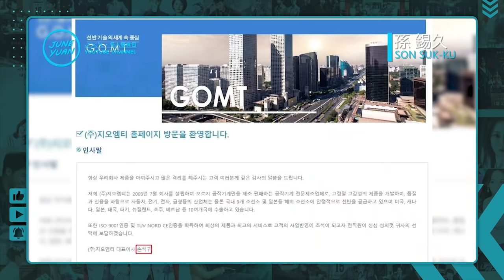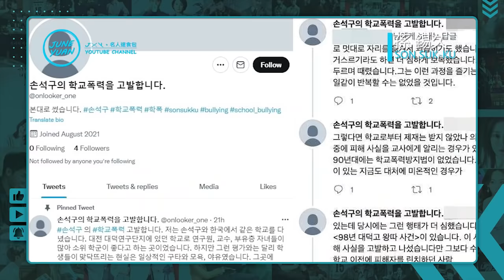【孫錫久 - 神秘具氏】年收55億製造商CEO，大齡出道粗獷男神｜韓劇《我的解放日記》｜美劇《超感8人組 S2》｜電影《犯罪都市2》｜演員的故事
【前言】
最近有沒有觀眾在《我的出走日記》，而被鐵漢柔情的具先生圈粉了?小編就是其中一位，現實中從藝術家、導演、籃球員、CEO，輾轉多年最終成為演員，他的人生也和劇中的具氏一樣，陷入不斷尋找自我迷惘道路，接下來就一起看看，這位大齡出道的新晉大叔系男神， 孫錫久的成長故事。

【影片章節】
00:00 孫錫久的故事引言
00:22  個性靦腆被送往美國留學
00:47 芝加哥藝術學院學習設計
01:15 導演「李安」的粉絲
01:35 執導撰寫的處女作《重播》
02:01 「伊拉克」服兵役開啟「紀錄片導演」夢想
02:33 埋藏心底的「籃球魂」
02:54 旅居加拿大的「想像演技」修練
03:47 年收55億韓元的製造商CEO
04:07 自編自演舞台劇子喜獲「好萊塢門票」
04:34 美劇《超感8人組》與裴斗娜打出好交情
04:58 《最完美的離婚》廉家大姊的渣夫
05:13 不容忽視的耀眼配角
05:47 《D.P逃兵追緝令》俊俏軍官
06:00 霧裡看花的「校園霸凌」爭議
06:31 《配對遊戲》大談速時戀愛
06:50 《我的出走日記》專屬「具氏浪漫」
07:25 《犯罪都市2》與馬東石激烈對決
07:39 現實中的開車實力
07:50 細嚼慢嚥的粗獷男神
07:57 「理想型」的選擇
08:01 演員形象照進化史
08:15 從容自得的鋼琴時力
08:23 結語